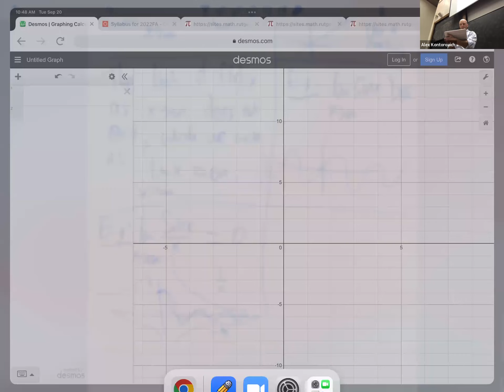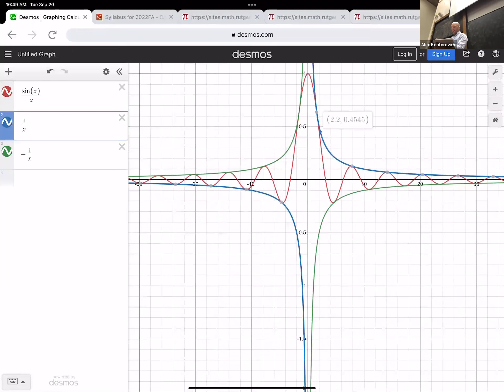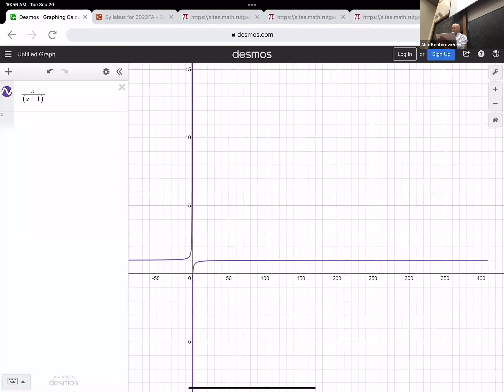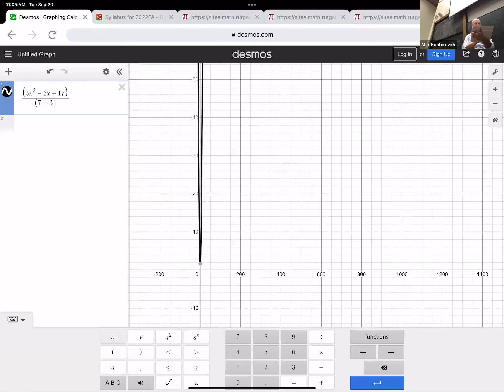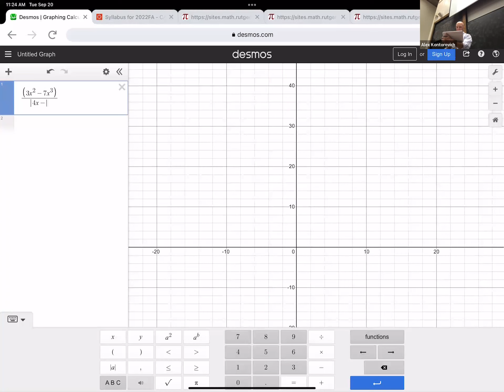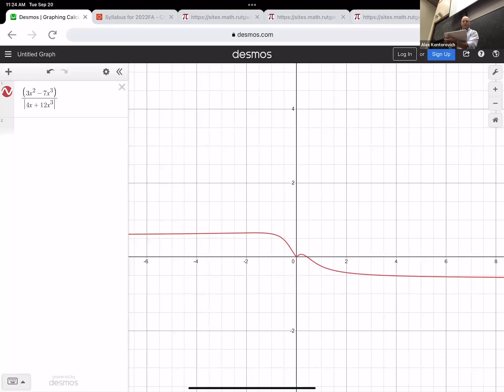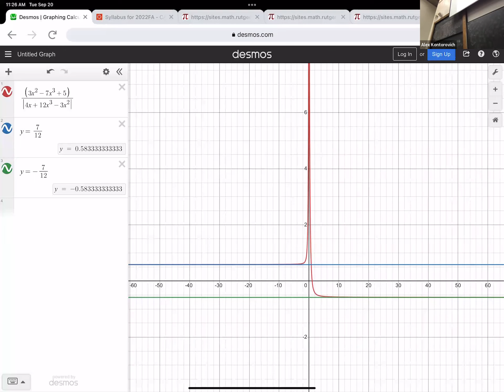Lecture 5, Calculus 1, Rutgers Math 151, Prof. Kontorovich, 09/20/2022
Limits at Infinity, Horizontal Asymptotes, Changing Variables in Limits